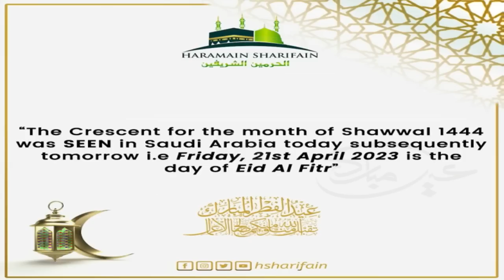Warka Universal TV 20 04 2023